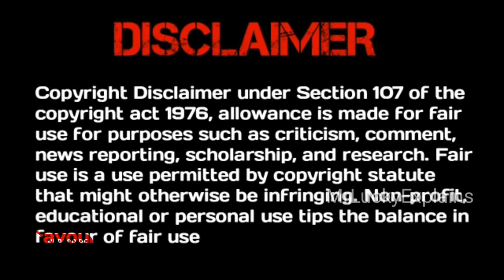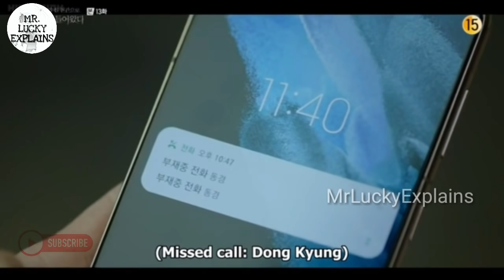Doom At Your Service Episode 13 In Telugu | KoreanDramaTelugu | Telugu Explanation | MrLuckyExplains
Check our channel for This Dramas Explained in telugu
True Beauty In telugu
Love In Time In telugu
Legend of the blue sea in telugu
My Strange Hero in Telugu
Korean Dramas in telugu
Chinese movies in telugu
7 First Kisses In Telugu
W Two worlds In Telugu
Love O2O in Telugu
Love alram in telugu
Doom At Your Service in Telugu
Bride of water god in telugu
Korean movies in telugu
The brightest star in the sky in telugu
Thai Movies in telugu
K2 in telugu
Skate in love  in telugu
Hwarang in telugu
I can hear your voice
Mr. Queen in telugu
Crush in telugu
Unforgettable Love in telugu
ProaMook in telugu
Death note in telugu
Suspicious partner in telugu
Cinderella and four knights in telugu
School 2017 in telugu

Mr. Lucky Explains

Hello guys I hope you all like this Vedio
If U r interested in My vedioes